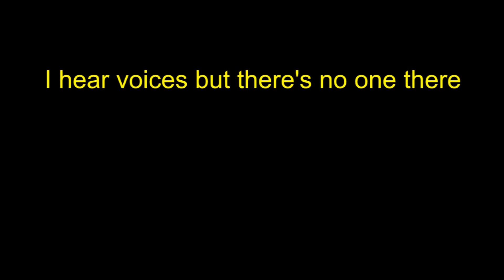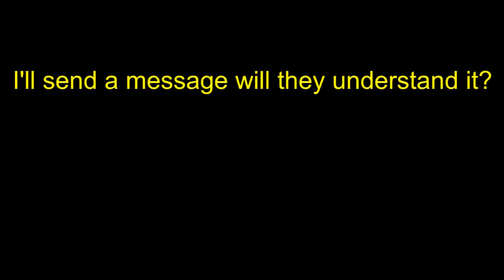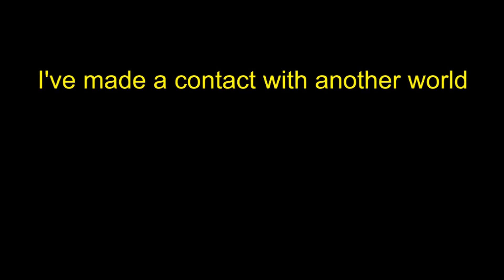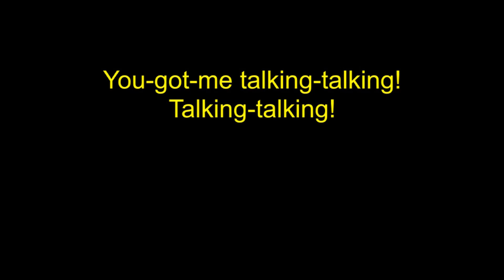A Flock Of Seagulls - It's Not Me Talking - Karaoke - With Backing Vocals - Lead Vocals Removed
Karaoke version of A Flock Of Seagulls song "(It's Not Me) Talking" from their 1983 "Listen" album. Lead vocals have been digitally removed from the original track, although some vocal production artifacts may still remain audible. With backing vocals. Please give this video a "like" (or a thumbs up) if you enjoyed it. A "like" helps the video move up in YouTube search results.